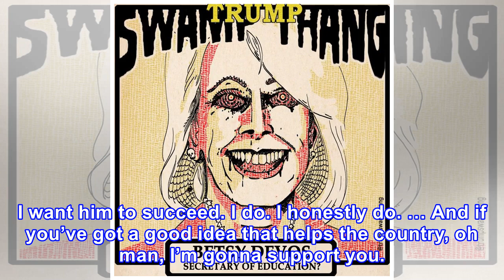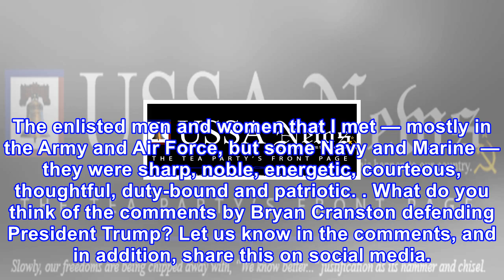Actor bryan cranston defends president trump, ‘breaking bad’-style (nsfw)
President Donald Trump has found a supporter in actor Bryan Cranston, and like his “Breaking Bad” character Walter White, his defense of Trump’s efforts are decidedly not-safe-for-work. In an interview with The Hollywood Reporter, Cranston attacks the hypocrisy of those who are rooting for Trump to ...